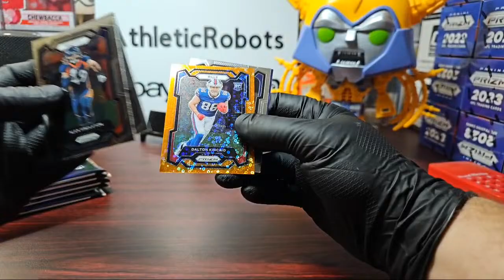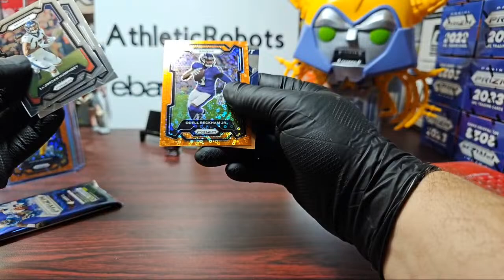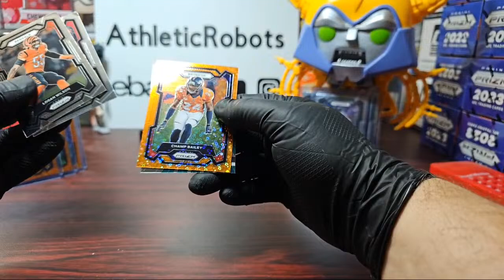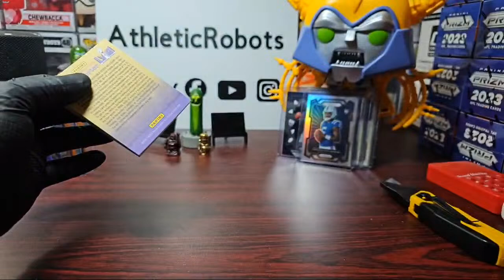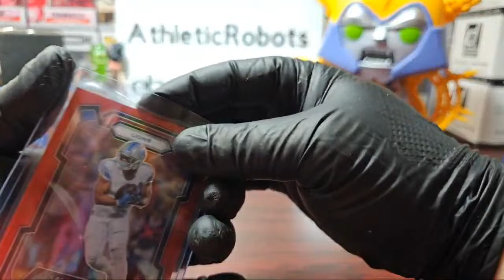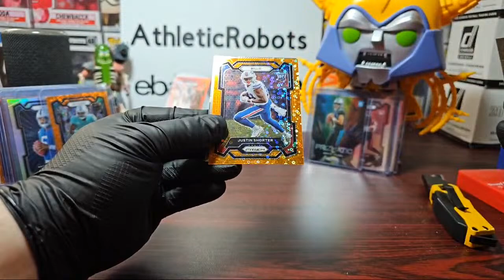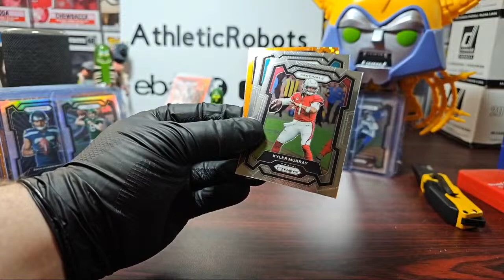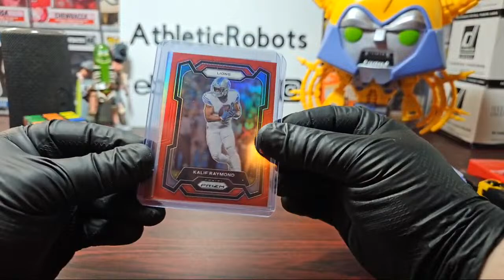2023 PRIZM FOOTBALL NFL 20 BOX BLASTER CASE BREAK #3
2023 PRIZM FOOTBALL NFL 20 BOX BLASTER CASE BREAK #3